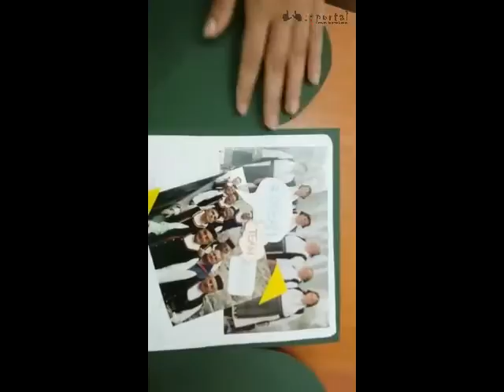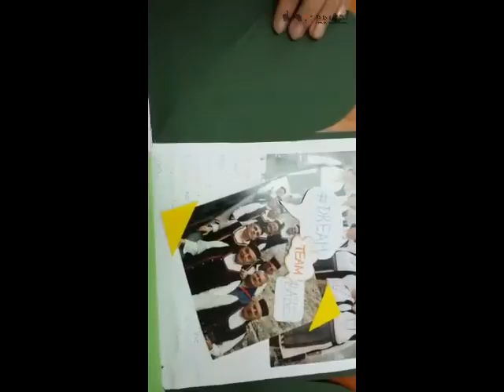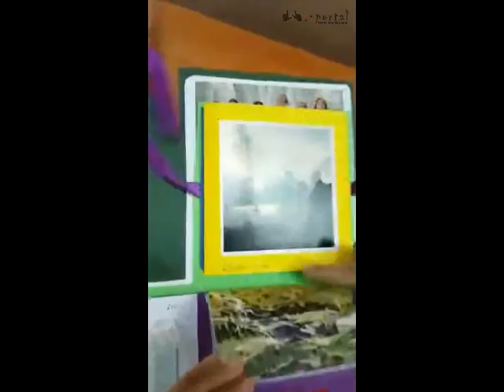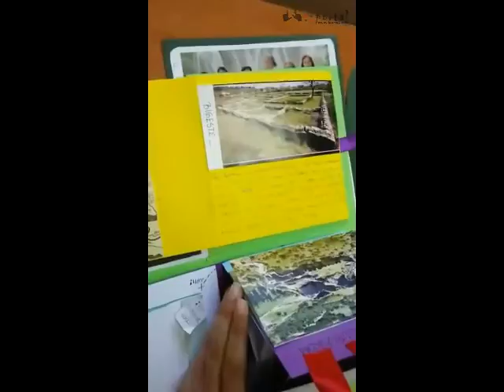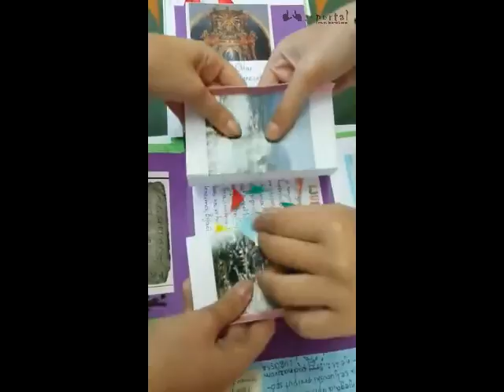LJ::PORTAL: Kutija - Gimnazija Ljubuški